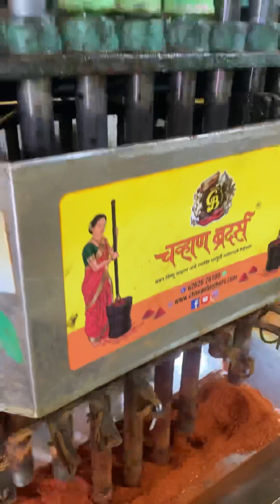Most Ultimate All India Masala’s in Making | 100 Year’s Old Recipe | Mumbaikar’s Masala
Location. 📍 Chavan Brothers, Shop no 5, 6 B B B, Dinshaw Petit Rd, Shree Ganesh Nagar, Lal Baug, Parel, Mumbai, Maharashtra